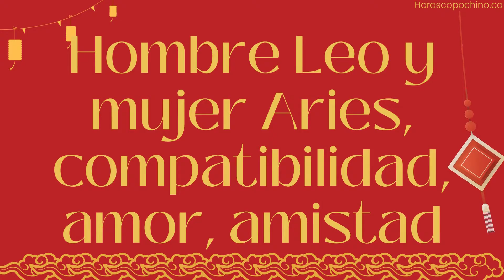Hombre Leo y mujer Aries, compatibilidad, amor, amistad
Un hombre Leo y una mujer Aries forman una combinación electrizante. Estos dos signos son de fuego, lo que significa que comparten la pasión por la vida y el deseo de ser el centro de atención. Se complementan a la perfección, creando una relación emocionante y satisfactoria.

Cuando se trata de amistad, Leo y Aries son grandes compañeros. Comparten el amor por la aventura y siempre están dispuestos a probar cosas nuevas. Leo es generoso y bondadoso, mientras que Aries es audaz y aventurero. Juntos forman un gran equipo, explorando el mundo y apoyándose mutuamente en todas sus iniciativas.

En el terreno sentimental, Leo y Aries tienen una conexión intensa y apasionada. Leo es conocido por su carisma y confianza, mientras que Aries es audaz y firme. Juntos forman un poderoso dúo, en el que Leo aporta estabilidad y Aries entusiasmo y energía a la relación.

En una relación romántica, Leo proporciona un ambiente cálido y afectuoso, mientras que Aries aporta pasión y entusiasmo. Leo es muy protector con sus seres queridos, lo que hace que Aries se sienta seguro y protegido. Aries, a su vez, ayuda a Leo a estar más en contacto con sus emociones y a expresarse más abiertamente.

En términos de compatibilidad, Leo y Aries tienen mucho a su favor. Ambos comparten el amor por la independencia y la libertad, y los dos signos son muy ambiciosos e impulsivos. También comparten el amor por la atención y la admiración, lo que les hace sentirse apreciados y queridos. Por supuesto, Leo y Aries se enfrentarán a algunos retos. A veces, Aries puede ser demasiado impulsivo para Leo, mientras que la necesidad de atención de Leo puede hacer que Aries se sienta desatendido. Sin embargo, con un poco de comprensión y comunicación, estos dos signos pueden trabajar a través de cualquier problema que surja.

En general, una relación entre un hombre Leo y una mujer Aries es algo poderoso y emocionante. Estos dos signos se complementan a la perfección, la creación de una asociación dinámica y satisfactoria que está seguro de resistir la prueba del tiempo. Tanto si ya tienes una relación con un hombre Leo como si estás pensando en tenerla, te recomiendo encarecidamente que lo intentes.